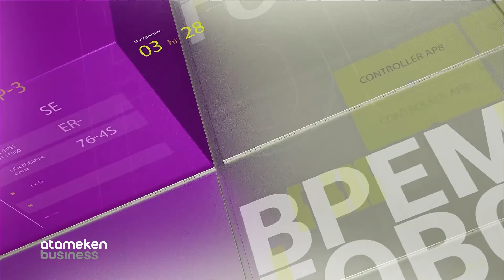НОВОВВЕДЕНИЯ В ЖИЛИЩНОЙ ПОЛИТИКЕ СТРАНЫ: КОМУ ЭТО ВЫГОДНО? / Время говорить (24.02.21)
ЗАЧЕМ ПРАВИТЕЛЬСТВО ПЕРЕСМАТРИВАЕТ ЖИЛИЩНУЮ ПОЛИТИКУ?
НОВОВВЕДЕНИЯ В ЖИЛИЩНОЙ ПОЛИТИКЕ СТРАНЫ: КОМУ ЭТО ВЫГОДНО?
ЭКСПЕРТНОЕ МНЕНИЕ О НОВЫХ ПОДХОДАХ В ЖИЛИЩНОЙ ПОЛИТИКЕ КАЗАХСТАНА
ПРАВИТЕЛЬСТВО ПОДГОТОВИЛО ПАКЕТ ПОПРАВОК В ЗАКОНЫ ПО ЖИЛИЩНОЙ РЕФОРМЕ

Лев Тетин - Генеральный директор компании Tetin
Виктор Микрюков - Исполнительный директор Ассоциации застройщиков Казахстана